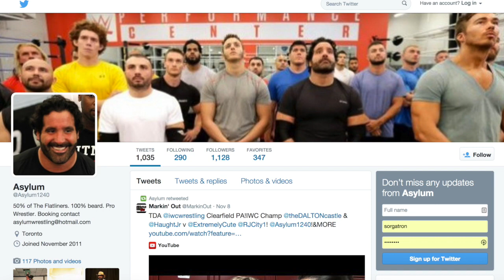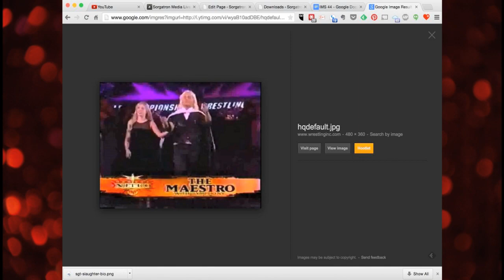Indy Mayhem Show 45: Asylum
AsylumWe sit down with Asylum before IWC's Combat in Clearfield to discuss what got him into wrestling, playing Paul Heyman's doctor on WWE RAW, and his character of Stone Rockwell...Adventerer...we all got to know from the WWE Performance Center feature.

Eamon (@eamon2please) and Sorg (@sorgatron) are also joined by Erin Wes (@hotwheelzrwa) to discuss IWC Combat in Clearfield 7, RWA Salute to the Troops 2, and NWA Inspire Pro at Fun Fun Fun Fest!